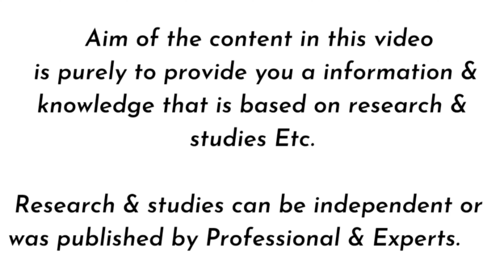Boost Testosterone Naturally | 2 Powerful Herbs to increase Testosterone . Part-5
These are the most powerful herbs , which are going to increase Testosterone & have other multiple benefits.
 How to ( BOOST) Increase Testosterone levels series - Part 5

For Online Fitness Training & Diet Plans
(Personal Training, Group Classes , Sports Specific & Diet Plans For All age groups)
Muscle gain/ Fat Loss